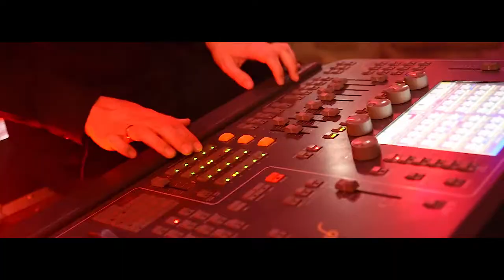DJ na imprezę firmową - RAV dj, światło, dźwięk. Impreza firmowa Zamek Gniew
Kompleksowo obsługujemy imprezy firmowe. Mamy dj na event firmowy, którzy zapewnią doskonałą zabawę. Efektowne oświetlenie oraz niezbędne nagłośnienie. Zlecając nam imprezę masz spokój o dobrą zabawę.